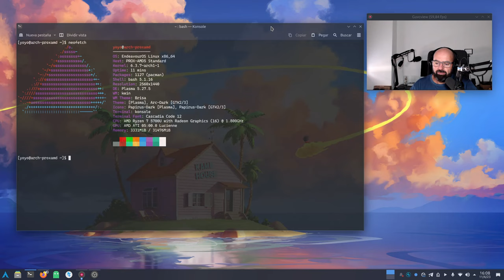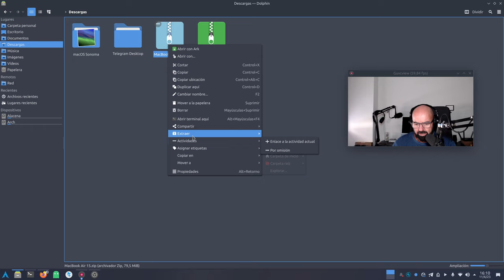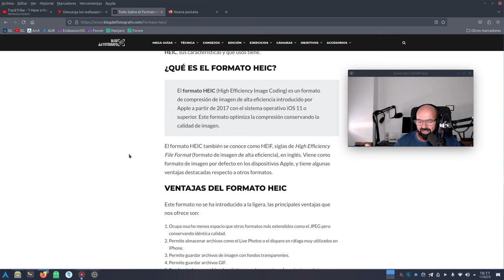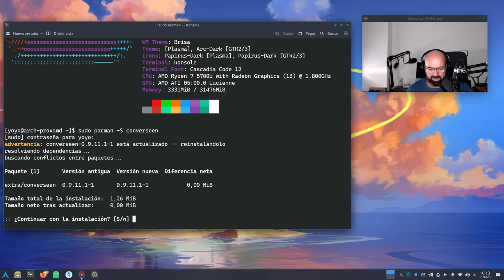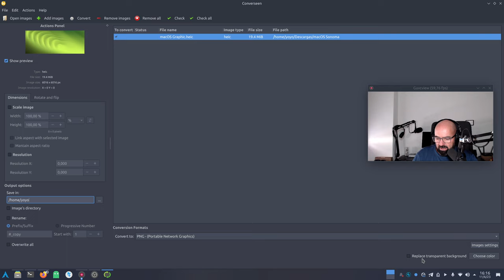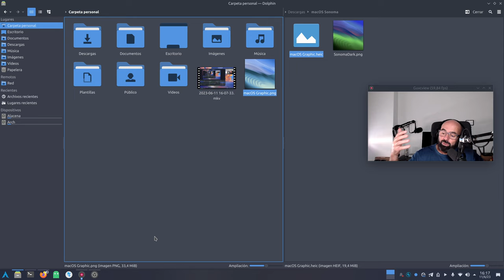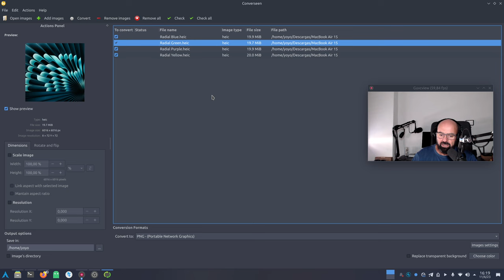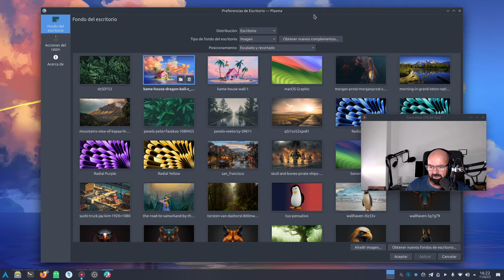En Linux: Cómo convertir imágenes HEIC a otros formatos como por ejemplo PNG o JPG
Hoy vamos a ver cómo convertir imágenes en formato HEIC, usado por Apple, a otros formatos más cotidianos como PNG, JPG y muchos más.

- Descarga los wallpapers de macOS Sonoma, iOS 17 e iPadOS 17